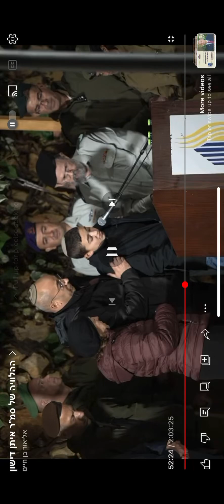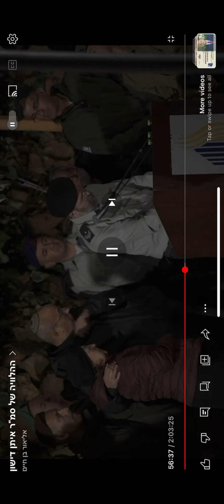Sabba David’s inspirational remarks to YTVA at the funeral of his grandson, Eitan Dishon z”l